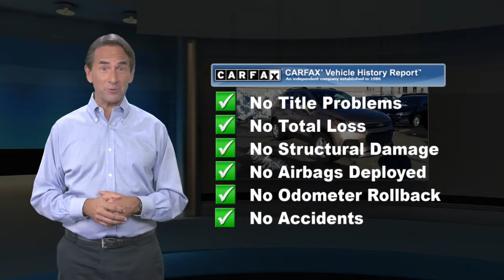Used 2018 Chevrolet Trax LT, Reading, PA 7660Z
Meet our One Owner, Clean CarFax, 2018 Chevrolet Trax LT AWD that's eye-catching in Sandy Ridge Metallic! Powered by a TurboCharged EcoTec 1.4 Liter 4 Cylinder that offers 138hp mated to a quick-shifting 6 Speed Automatic transmission. Enjoy the nimble handling, brisk acceleration, and near 33mpg on the highway in our All Wheel Drive SUV. Our fresh-faced Trax LT is a gem of a vehicle that stands out for the best reasons with its athletic stance, LED daytime running lights, and roof rack side rails.Once inside our LT trim, take note of Chevrolet MyLink with a touch-screen display, available satellite radio, Apple CarPlay, Android Auto, available OnStar 4G LTE WiFi, and steering-wheel-mounted audio controls. The supportive seats feel indulgent and a wealth of amenities including remote engine start, power accessories, remote keyless entry, a 60/40 split-folding rear seat and a fold-flat front passenger seat offer comfort, convenience, and versatility.In safety tests, our Chevrolet Trax earned superior scores so you can drive with peace of mind. You'll have anti-lock brakes, traction/stability control, a backup camera, airbags, and even OnStar with automatic crash notification, roadside assistance, and more. This Trax sets itself apart and hits the street savvy sweet spot so reward yourself today!

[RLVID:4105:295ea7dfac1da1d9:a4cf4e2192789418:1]